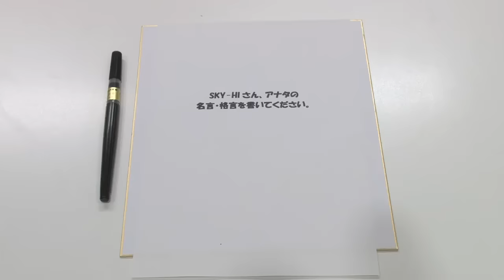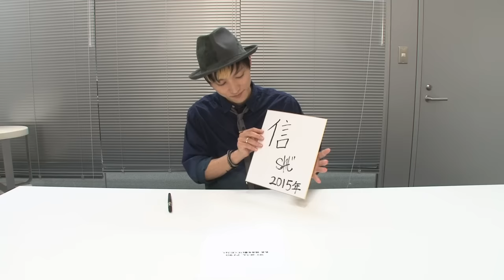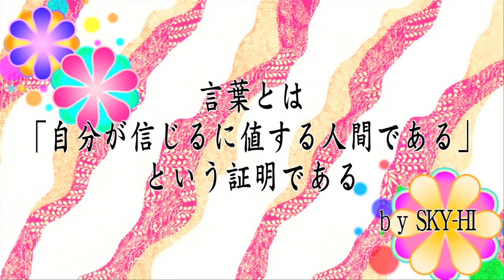MY名言#6 SKY-HI 編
人気コーナー『My名言』。
♯6では、最新曲「Seaside Bound」が大反響を生み、
11月にはライブツアー「SKY-HI TOUR 2015 ～Ride my Limo 2～」を決行するSKY-HIが登場！

スタッフの笑いを誘うサービストークを交えながら、筆を走らせる本人。

普段は、楽曲の中で秀逸なリリックを披露しているだけあって、
今回も言葉の持つ力にまつわる名言が誕生した！

果たして、SKY-HIがつづった"名言"とはいかに！？